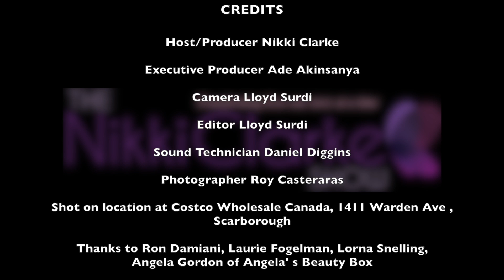The Nikki Clarke Show January 12,2017 at COSTCO Wholesale, Scarborough, Ontario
The Nikki Clarke Show is transforming lives, one story at a time.

The show was taped live at Costco Wholesale Canada, Scarborough. Special guests CASPER AND SONIA DOLAR.

copyright@2017